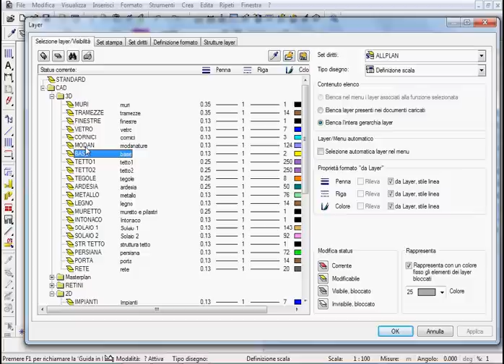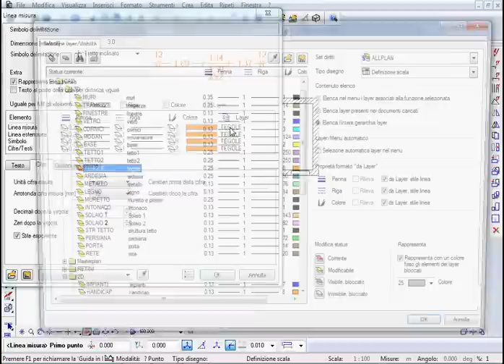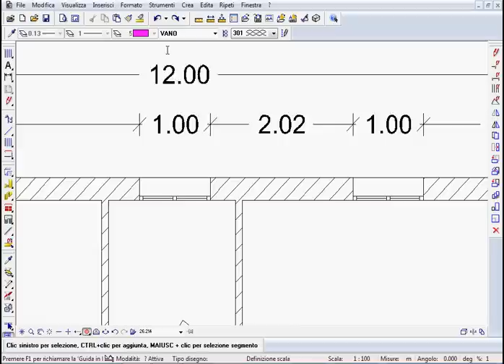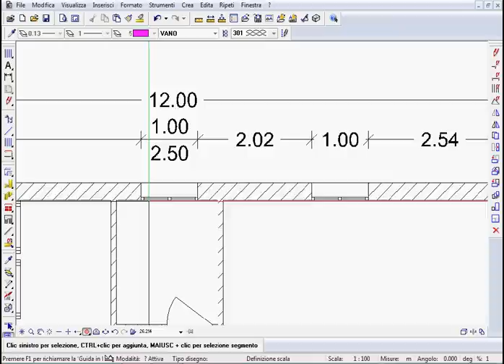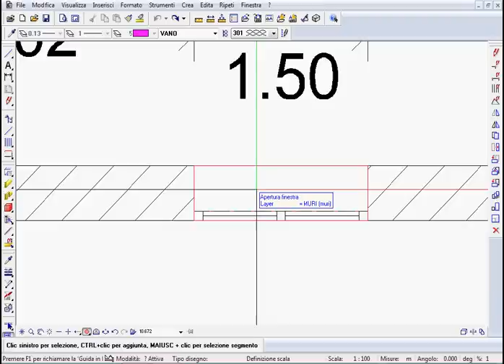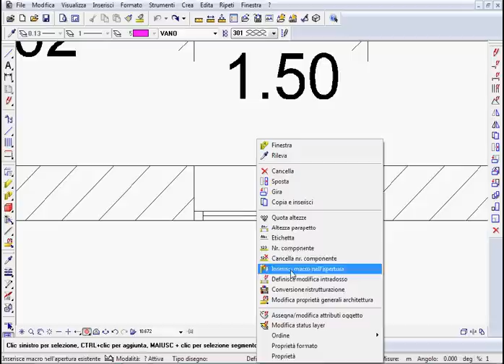Allplan - Corso Base 7.avi